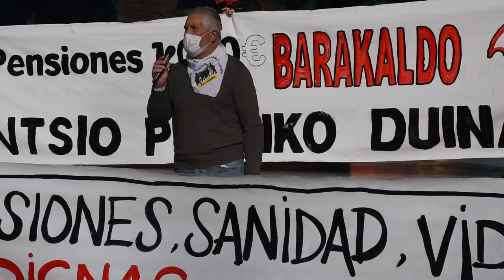El Movimiento de Pensionistas de Bizkaia regresa a la Herriko Plaza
Hace unas semanas ante el empeoramiento de la situación sanitaria de Barakaldo y siguiendo los consejos de las autoridades sanitarias, el Movimiento de Pensionistas de Barakaldo decidio detener las movilizaciones. Cuando la situación lo ha permitido han regresado a la Herriko Plaza respetando todas las medidas sanitarias